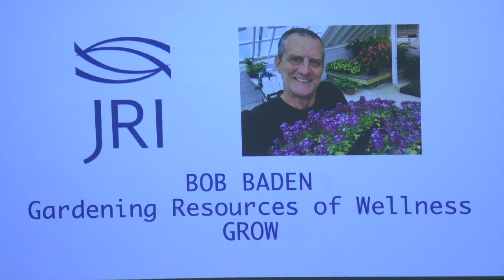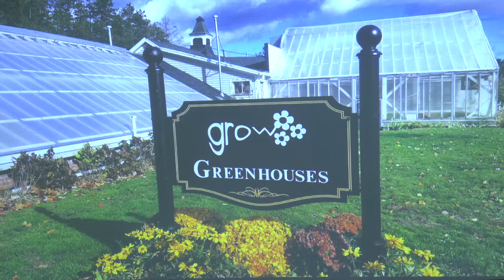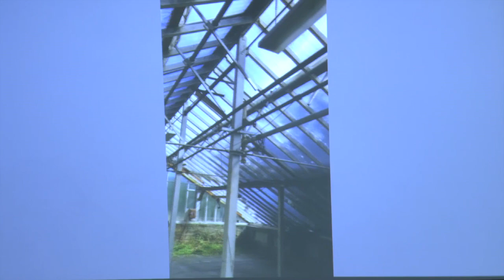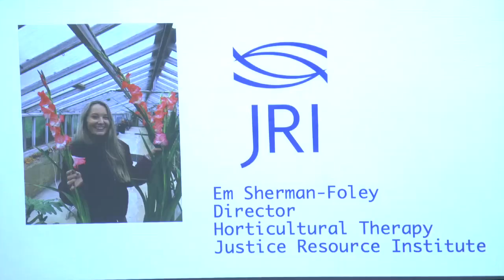Tewksbury Historical Society, Annual Meeting - 06/08/2024